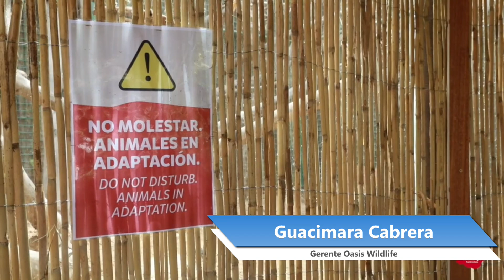Entrevista a Guacimara Cabrera 31/03/23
Entrevistamos a Guacimara Cabrera, Gerente del Oasis Wildlife Fuerteventura. Emitido el día de 31 de marzo de 2023.